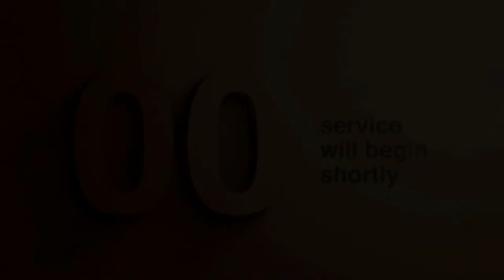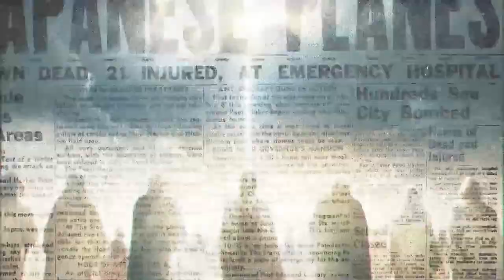ALIVE: A NEW LIFE IN JESUS - Thursday - Ruben Ramos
Jesus's sacrifice symbolizes hope and goodness, but do these feelings resonate with you? Do you believe there's good ahead? Or that God loves you? Join us in this special season to go deeper into the life of Jesus. This series is a chance for you to bring those questions and learn more about Jesus for yourself.

If you’ve just made a decision for Christ, please respond